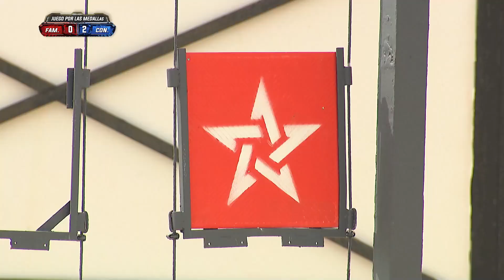Se empataron todo I Capitulo 76 I Exatlón EEUU #8 All Stars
La batalla de hoy sigue golpe contragolpe, los ambos equipos luchan casi igual y están acercando uno al otro.